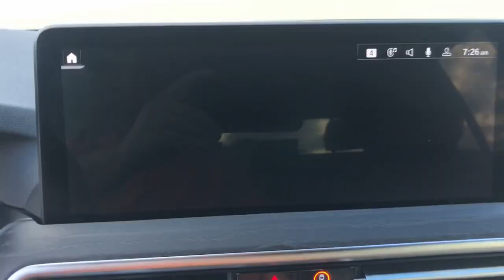2023 BMW X3 Hattiesburg, Lumberton, Sumrall, Ellisville, Wiggins, MS 42124B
Black Sapphire Metallic Used 2023 BMW X3 sDrive30i available in Hattiesburg, Mississippi at Toyota of Hattiesburg. Servicing the Lumberton, Sumrall, Ellisville, Wiggins, MS area.